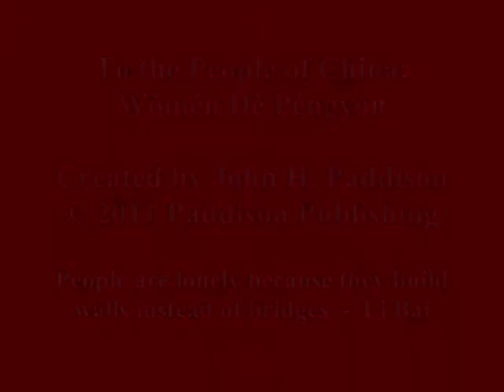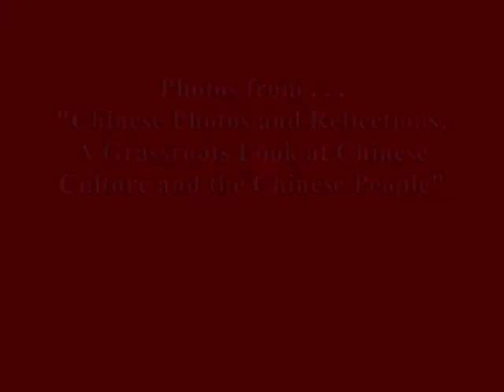China Photos: A Grassroots Look at Chinese Culture and the Chinese People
The photo narrative is a 143 page publication with 175 photos and 6 video segments showing contemporary China, its people, and its culture. Based on the author's ten years of traveling to and teaching in that amazing contry, the work is an attempt to give Americans a "grassroots" view of Chinese society.  Enjoy a unique and insghtful glimpse into the fascinating world that is present day China.